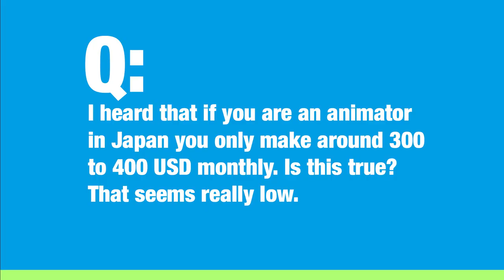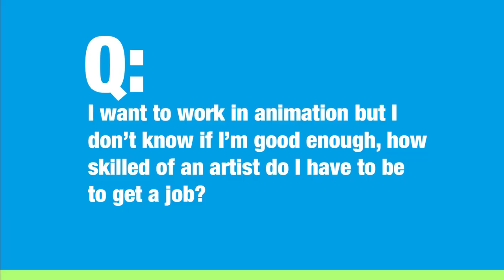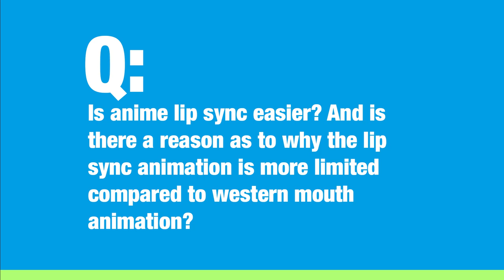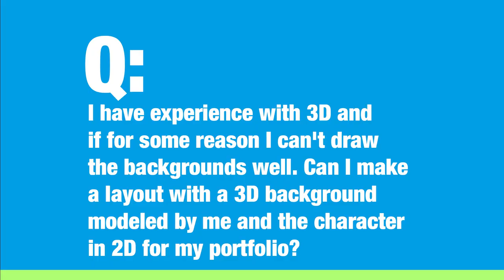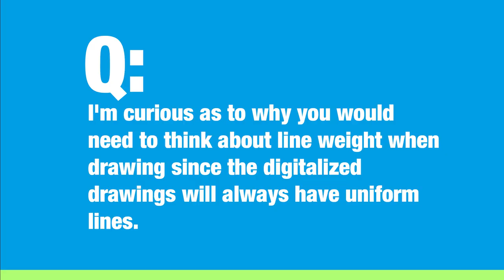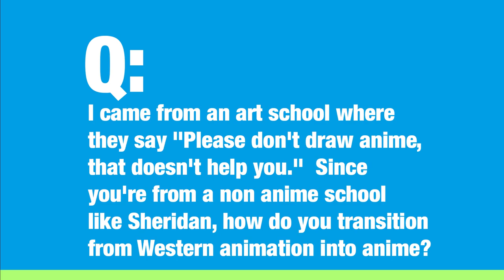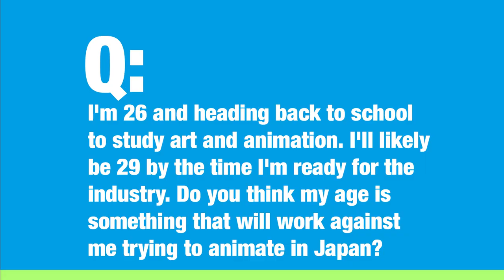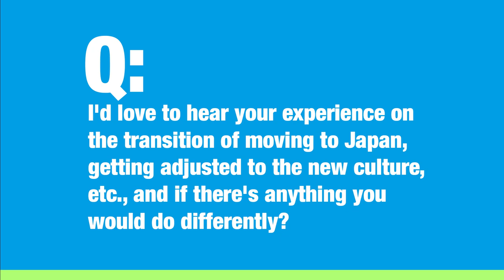Cowboy answers your questions about the Japanese Animation Industry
Thanks to Kiki for helping me on this.